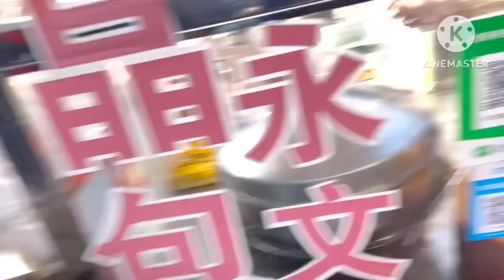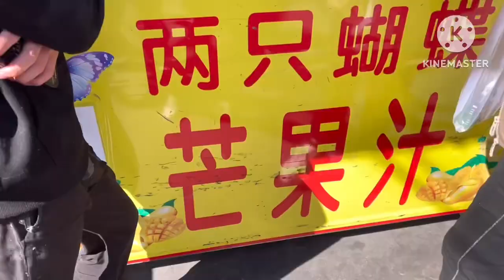TAHUN BARU IMLEK TER-RAMAI SETELAH 3 TAHUN PANDEMI DI CHINA 🇨🇳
Dukung terus Chanel aku supaya aku semangat buat video ya 👏